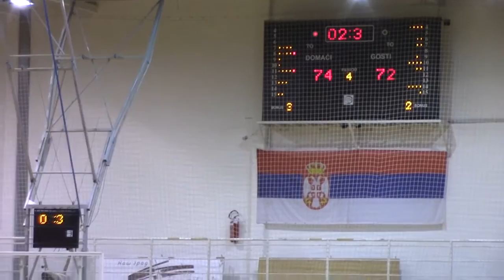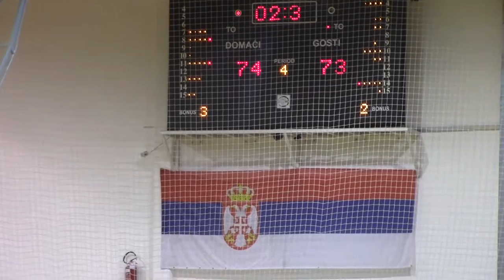KK Pirot - Dynamic BG Beograd 75:72 05.12.2015.